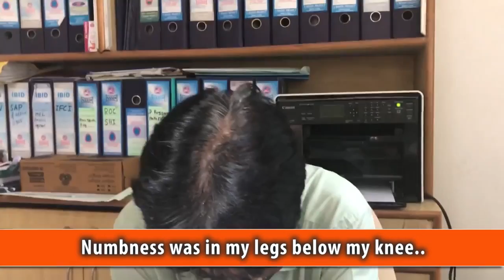Miracle Drinks gave me new hope in life with Subtitles